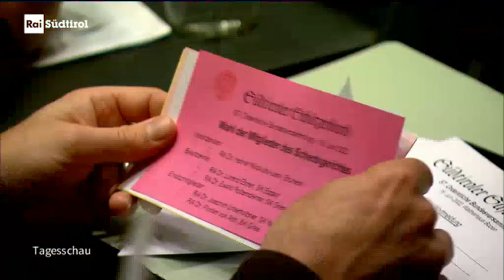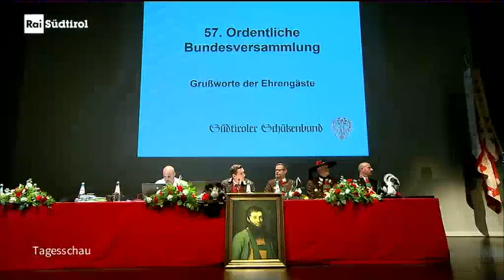Roland Seppi neuer Landeskommandant - RAI Südtirol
Auf der 57. Bundesversammlung haben sich die 144 Mitgliedskompanien- und Kapellen für das Führungsquartett Roland Seppi, Christoph Schmid, Egon Zemmer und Franzjosef Roner ausgesprochen.
BOZEN – Die Südtiroler Schützen haben seit Samstag, den 18. Juni 2022 einen neuen Landeskommandanten: Roland Seppi wurde mit 71 von 138 abgegebenen Stimmen zum neuen Kommandanten gewählt, sein Kontrahent Stefan Gutweniger erhielt 66 Stimmen.

Christoph Schmid wurde mit 87 Stimmen zum Landeskommandant-Stellvertreter gewählt und Seppi für die nächsten drei Jahre zur Seite stehen. Sein Gegenkandidat Arthur Bacher erhielt 49 Stimmen. Egon Zemmer wurde mit 106 Stimmen als Bundesgeschäftsführer im Amt bestätigt, ebenso Bundeskassier Franzjosef Roner (80 Stimmen) – sein Gegenkandidat Mirko Seeber erhielt 56 Stimmen.